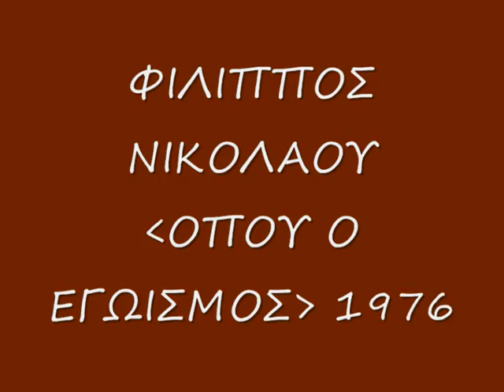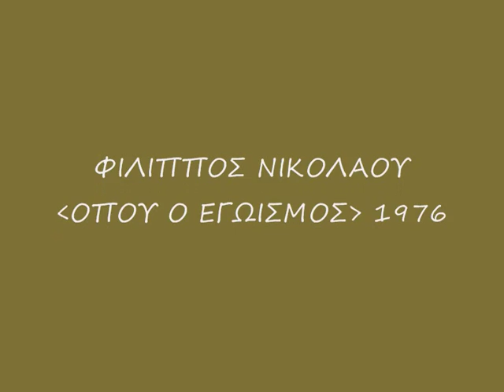ΦΙΛΙΠΠΟΣ ΝΙΚΟΛΑΟΥ - ΟΠΟΥ Ο ΕΓΩΙΣΜΟΣ 1976